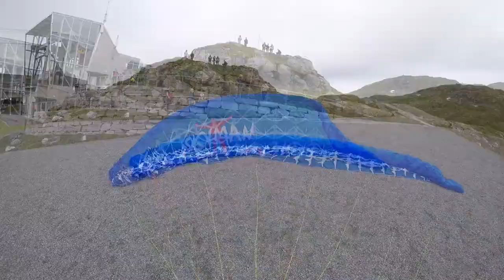2022 - Hike and Fly Loen Skylift Sir Edmund Race